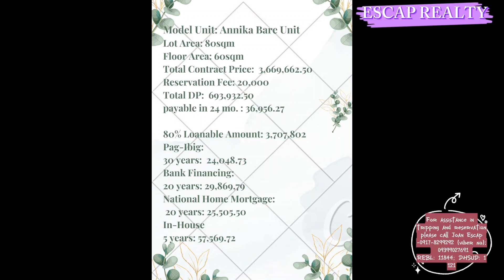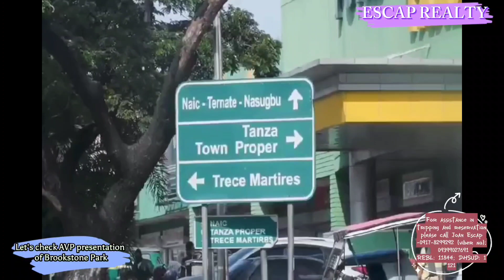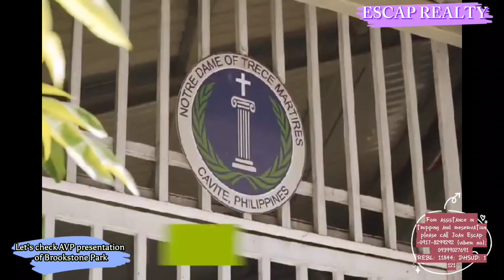Annika Single Attached located at Brookstone Park along Aguinaldo H-way Trece Martires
Invest now an affordable Annika Single Attached at Brookstone Park along Governors Drive Brgy Cabuco Trece Martires, Cavite.

A 26 hectare development strategically located at the prime area of Trece Martires Cavite. An affordable investment with a first class amenities turn-over.

Tennis Court
Basketball Court
Swimming Pool
Kids Swimming Pool
Jogging & Cycling Path
Riverside Walkway
Linear Garden
Picnic Tables
Meditation Gazebo

Model Unit: Annika Semi-Complete

Lot Area: 80sqm
Floor Area: 60sqm

Total Contract Price: 4,634,752,50
Reservation Fee: 20,000
Total DP: 886,950.50
payable in 24 mo. : 36,956.27

80% Loanable Amount: 3,707,802

Pag-Ibig:
30 years: 24,048.73

Bank Financing:
20 years: 29,869,79

National Home Mortgage:
20 years: 25,505.50

In-House
5 years: 57,569.72

DHSUD LTS: 495

For further inquiry, assistance in tripping ang reservation, please call
Joan Escap -(messenger name) 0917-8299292(viber number) 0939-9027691
REBL: 11844
DHSUD: 1121

In your inquiry, kindly indicate your number in my comment box

Thank you and business as usual!!!